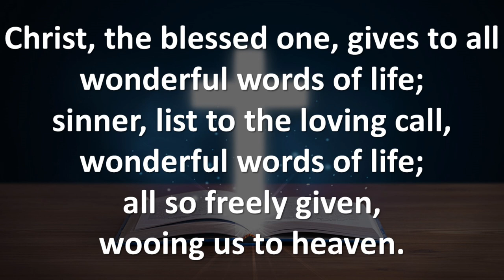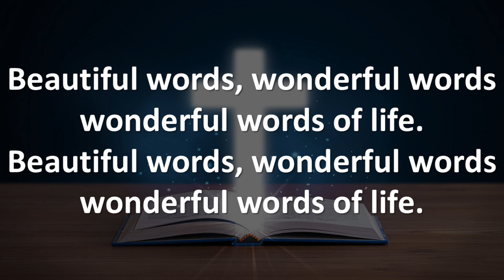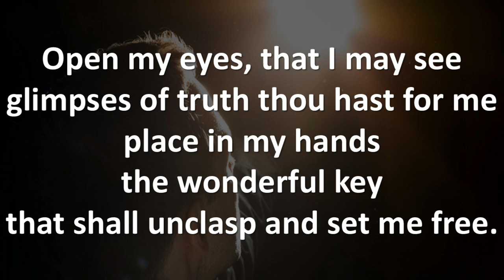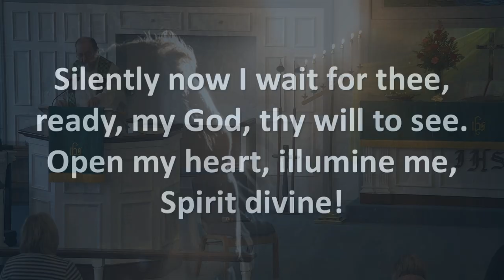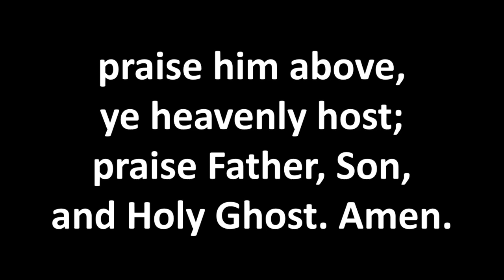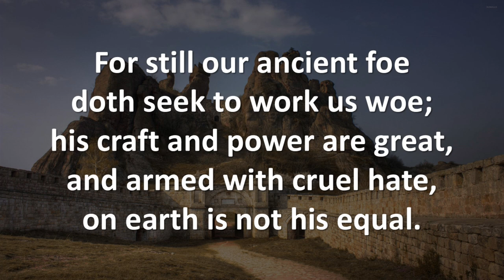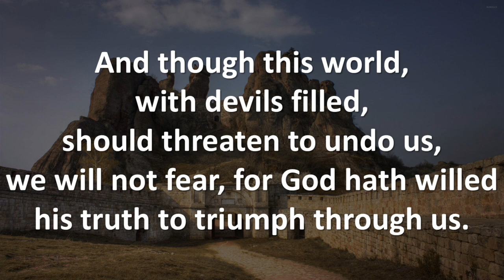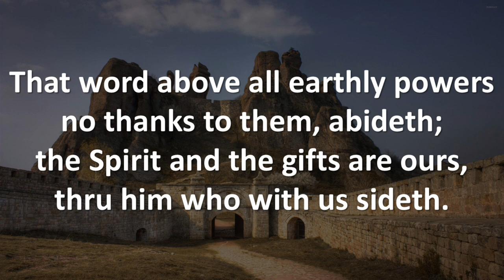Full Worship on October 27, 2024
Harmony UMC Live Worship

Scripture Readings are Hebrews 7:23-28 and Mark 10:46-52